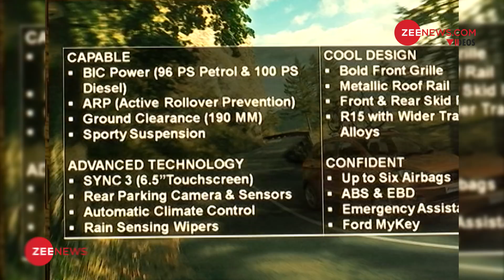Ford Freestyle launched in India at Rs 5.09 lakh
Here is all you need to know about the new Ford Freestyle. The compact SUV has been launched in India at a starting price of Rs. 5.09 lakh.